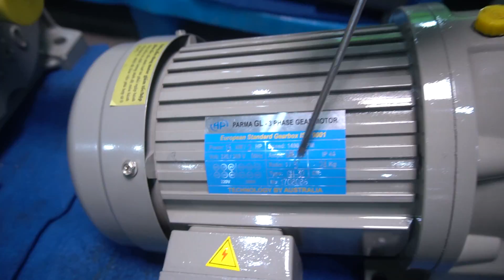Dong co lien giam toc 1.5kw ti so truyen 5, 0981676163 Minhmotor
Các loại motor điện đẳng cấp quốc gia, chất lược quốc tế, mang thành công cho mọi ngành nghề. 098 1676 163